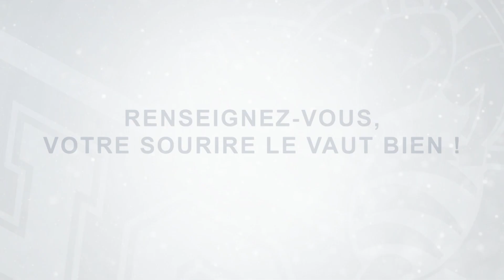25.08.2022 HC La Chaux-de-Fonds - HC Ajoie (3-0)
Résumé du 4ème match de préparation / saison 22-23 Du 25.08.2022
HC La Chaux-de-Fonds – HC Ajoie (3-0)
Vidéos & Montage : Fragnoli Fausto / Cameraman officiel du HCC